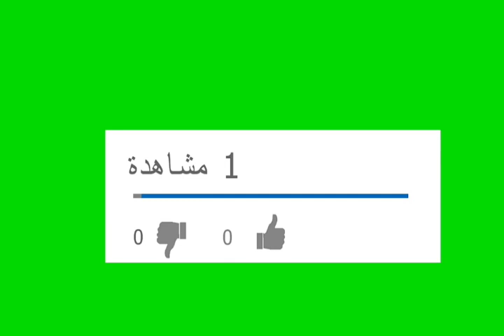حساء الخضار ببديل الكريمة /Veloutée légumes á l' alternative crème fraîche